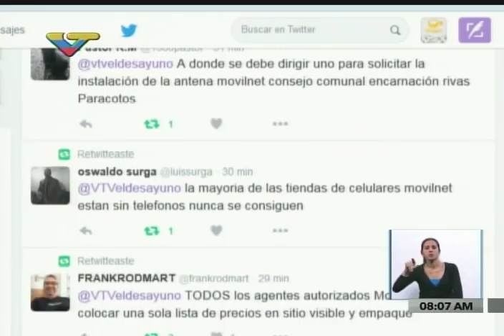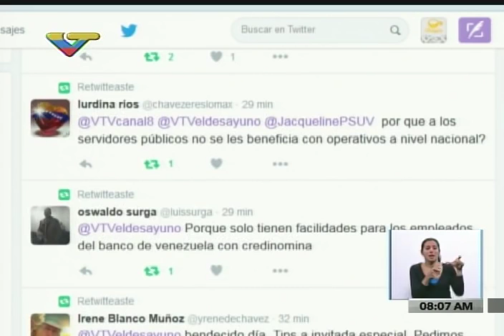Jacqueline Faría, presidenta de Movilnet, entrevistada en El Desayuno 22/09/2016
La presidenta de la empresa estatal venezolana de telefonía móvil  es entrevistada en el programa El Desayuno de Venezolana de Televisión